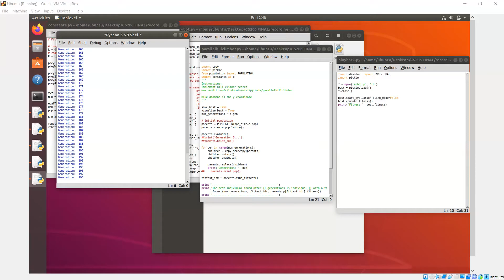CS206 WR04 - Lion "Herd" on Active Prey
Prey can sense distance from nearest lion and runs away accordingly.